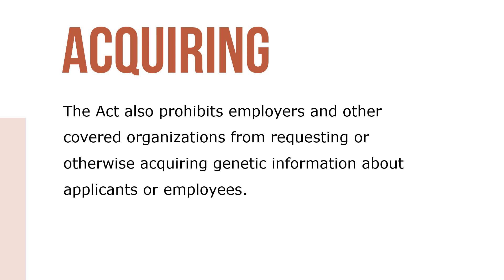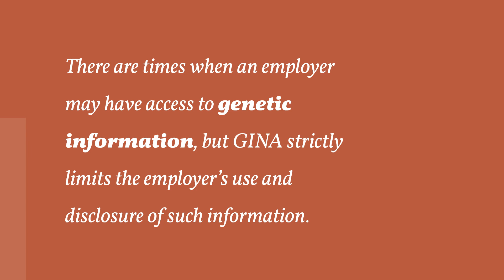Genetic Information Nondiscrimination Act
How would you feel if the following experience happened to you?  You applied for a job and did not get it. The reason given was that the family medical information you provided suggested you were likely to become “disabled.”

Title II of the Genetic Information Nondiscrimination Act of 2008 (GINA) is designed to prevent such discrimination from happening. GINA prohibits employers from using genetic information for making employment decisions.

The Act also prohibits employers and other covered organizations from requesting or otherwise acquiring genetic information about applicants or employees. There are times when an employer may have access to genetic information, such as family medical history, but GINA strictly limits the employer’s use and disclosure of such information.